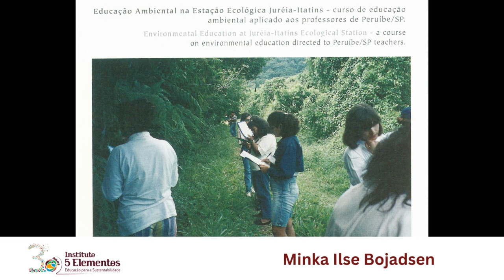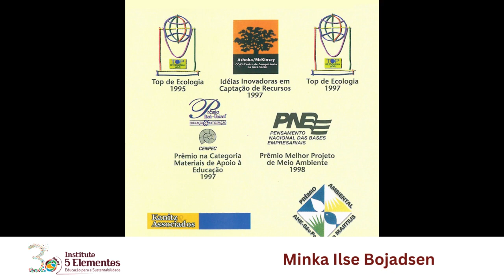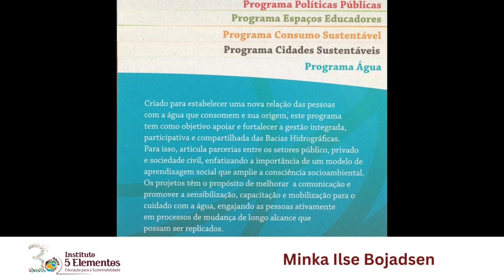30 Anos de Instituto 5 Elementos - Minka Ilse Bojadsen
Depoimento de Minka Ilse Bojadsen para a comemoração dos nossos 30 anos!